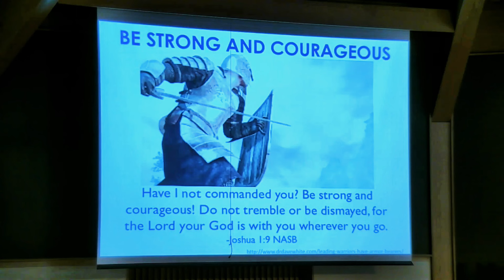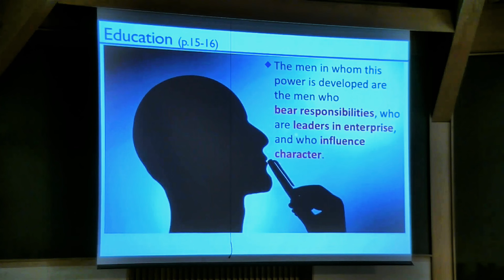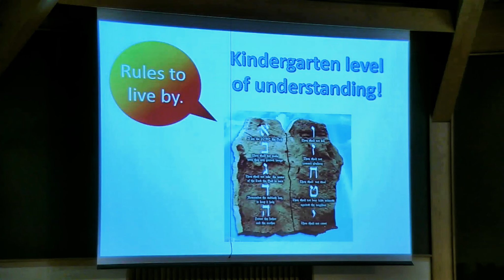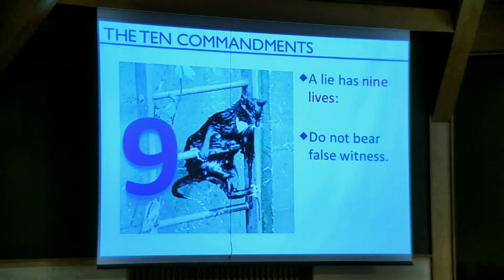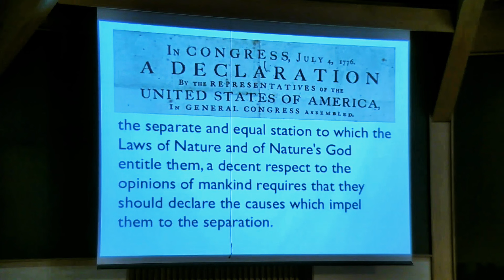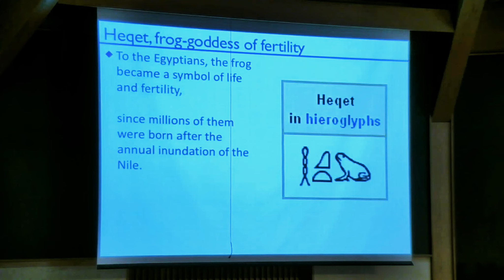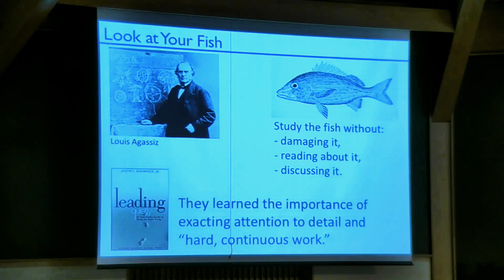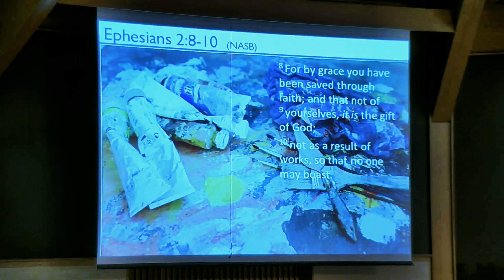Bill of Rights---6/15/2019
Dr. Richard DeVost